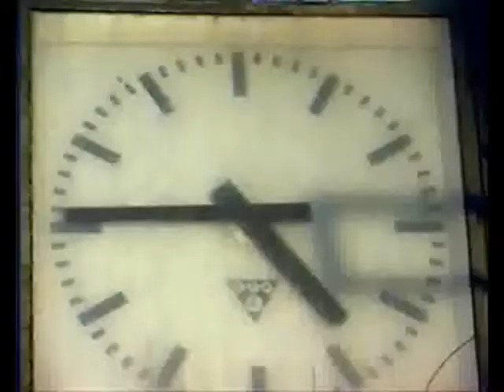Валентина Толкунова "Женское сердце"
Видеоклип. Музыка В. Семёнов, слова А. Поперечный.